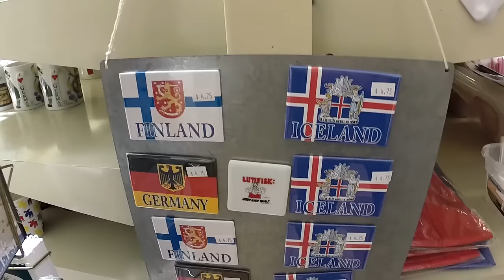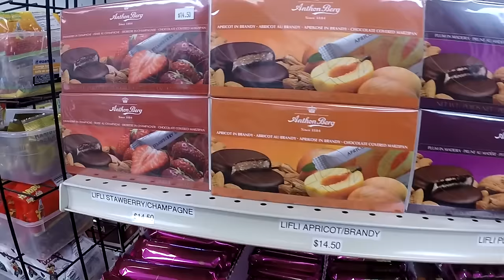США 3819: Как викинги захватили город Беркли, штат Калифорния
Как викинги захватили город Беркли, штат Калифорния
Ссылки на канале SiliconValleyVoice /школа Михаил Портнов: